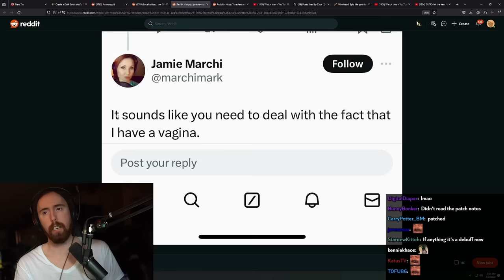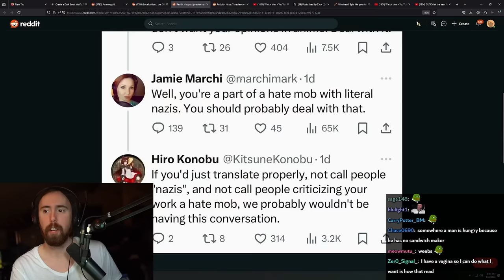Woke Translator Loses It After Backlash For Ruining Japanese Animes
Asmongold Clips / Asmongold Reacts To: Dragon Maid localizer responds to all the criticism in a very civilized manner